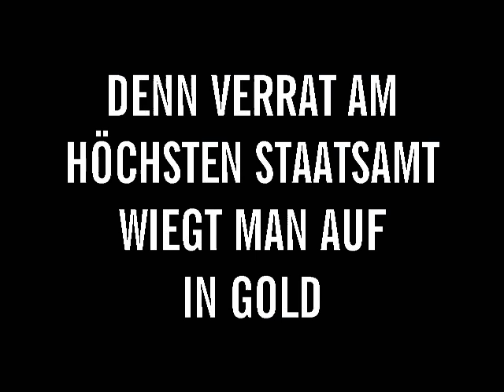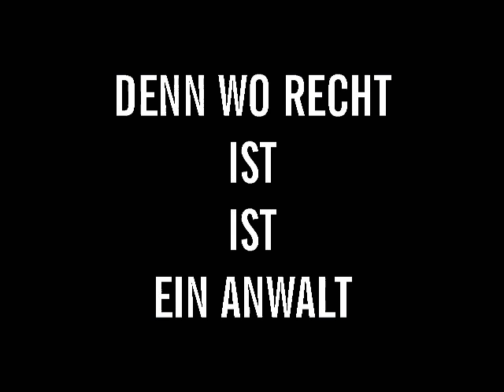Nonnenmacher - Ehrensold (Version 06.03.12)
Video für den Song "Ehrensold" von Nonnenmacher.